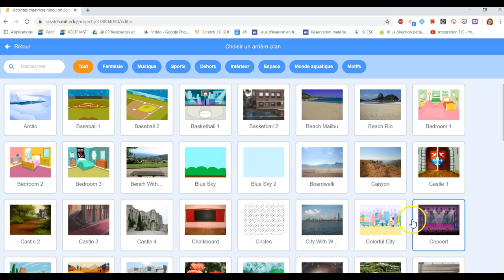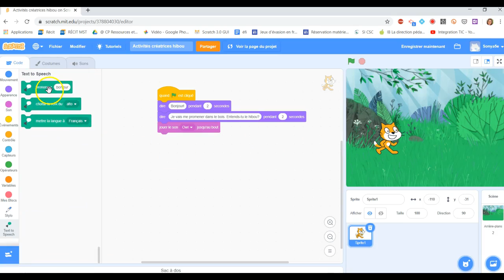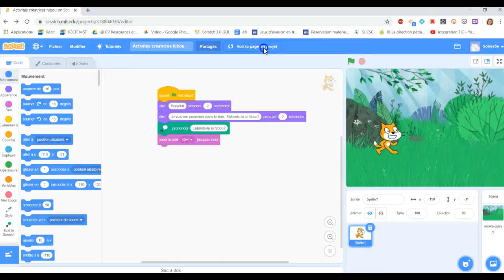Activités créatrices b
Activités créatrices lettre b bois